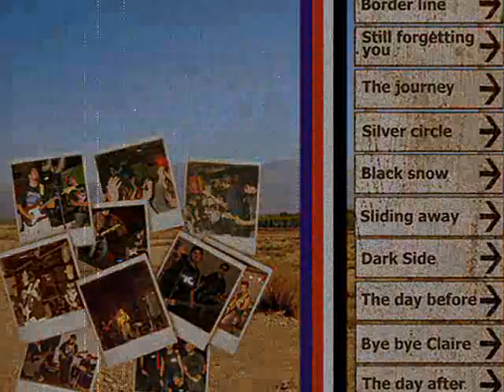AEKO Recording - The Day After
The Day after Official video The Nice Price